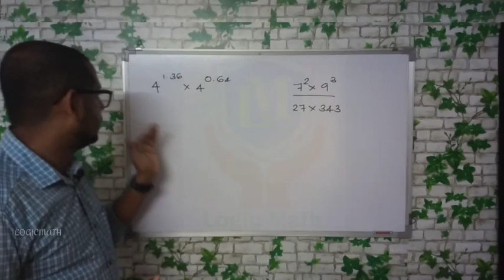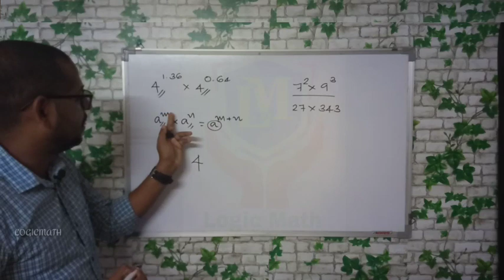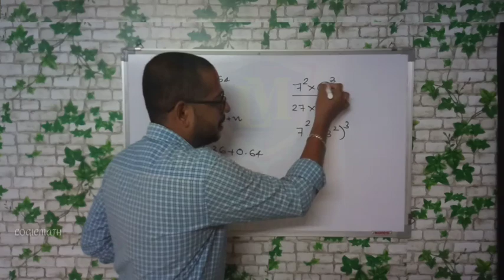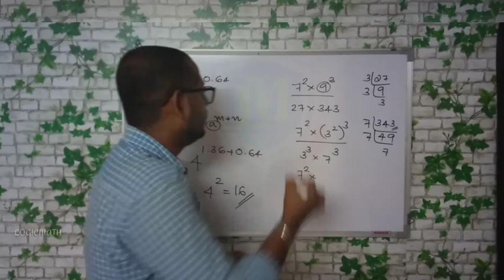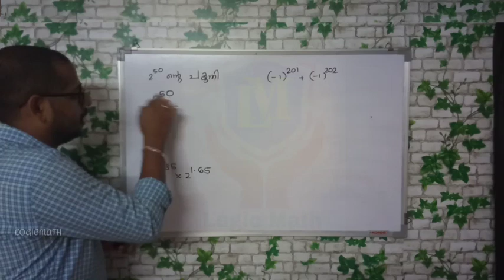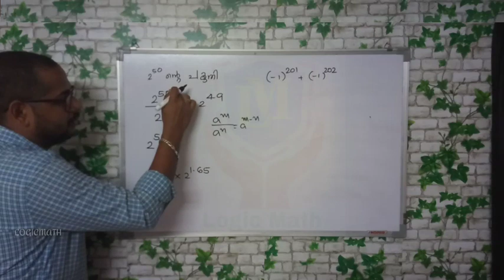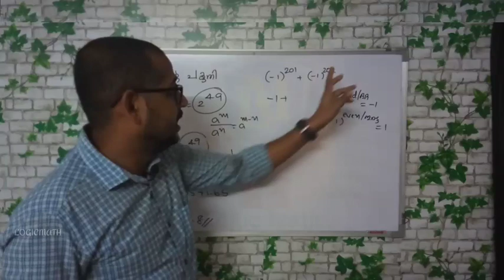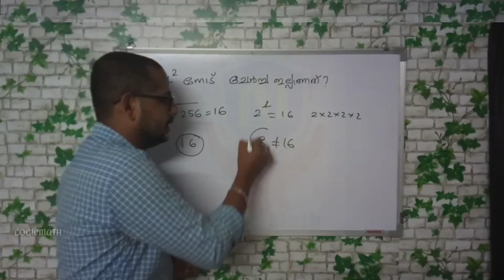LGS MATHS : Exponents previous year questions Episode 8